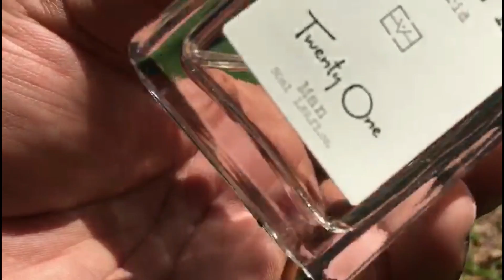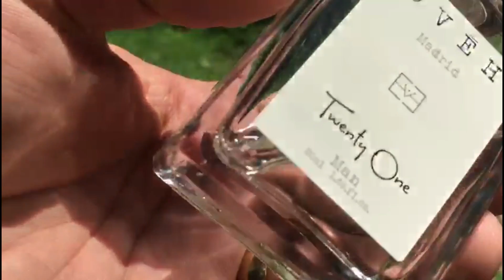ESSE PERFUME ESTÁ DANDO O QUE FALAR ! TWENTY ONE OVÉH a maior BARGANHA da Perfumaria!